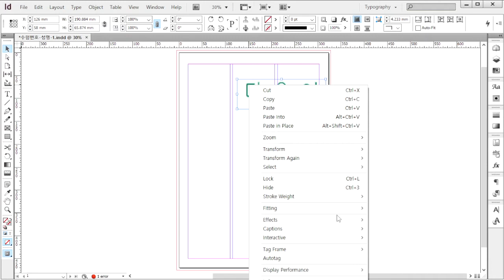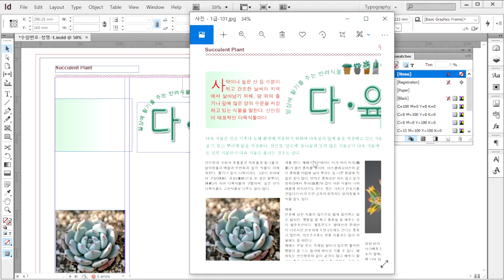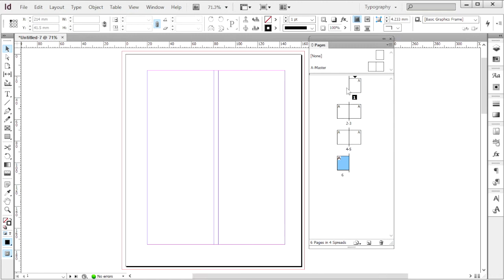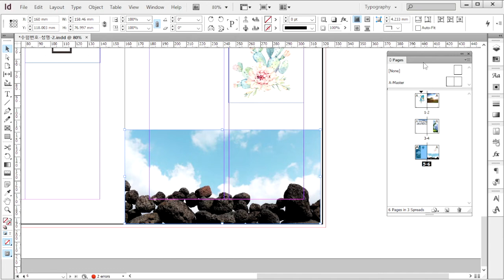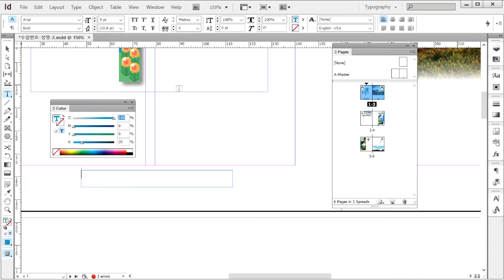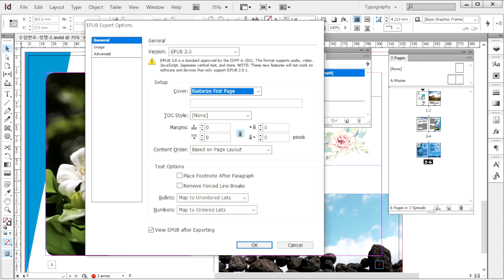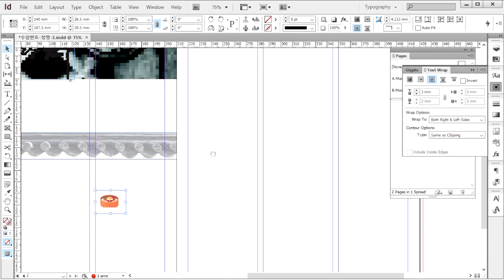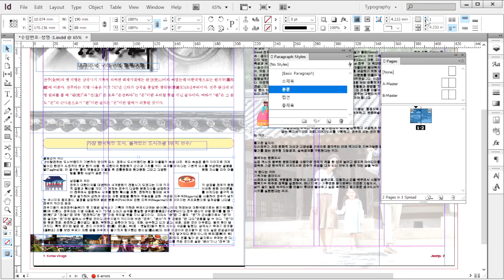[GTQ 인디자인 1급] 기출 유형 문제 8회